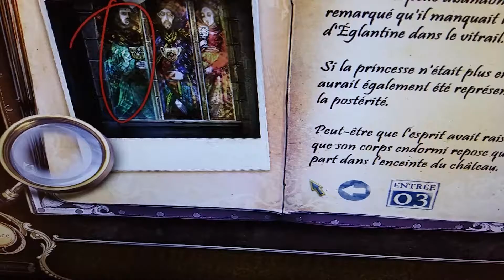Dark Parabole : Eglantine 12